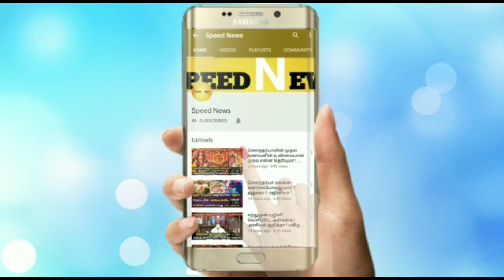நாளை மிகவும் சக்திவாய்ந்த வெள்ளி!சுமங்கலி பெண்11போருக்கு.இதைஉடனே பண்ணுங்கா!வாழ்க்கை தலைவிதி மாறும்!